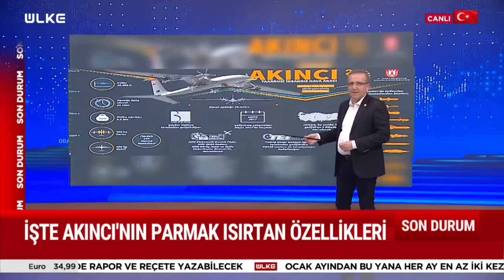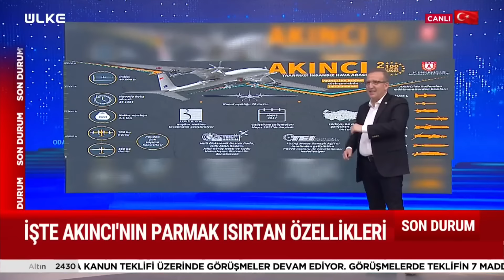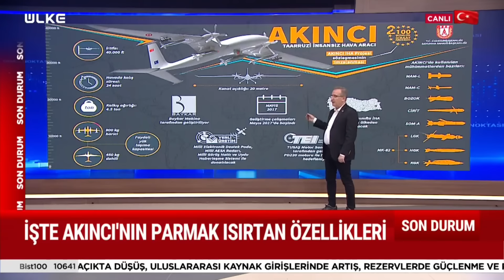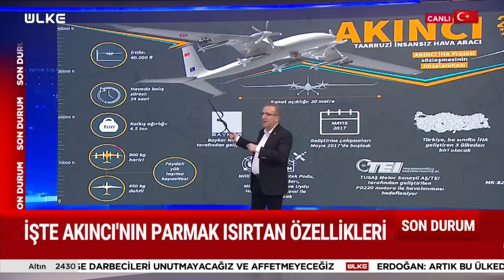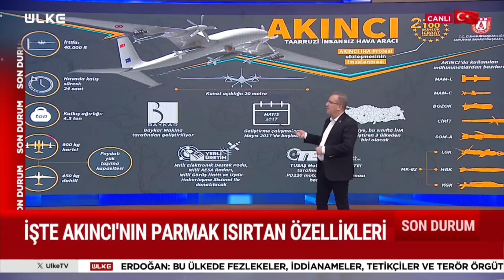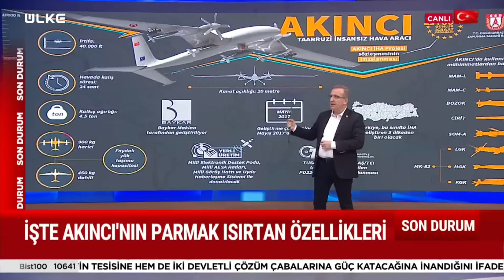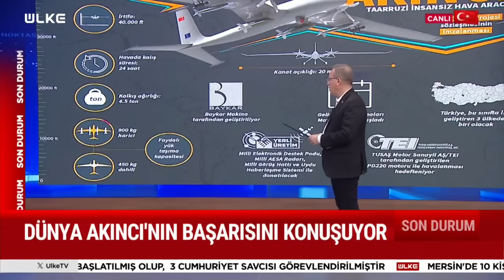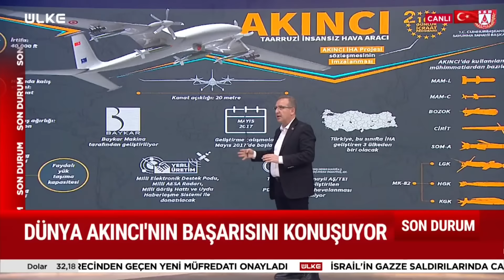Dünya Akıncı'nın Başarısını Konuşuyor! Parmak Isırtan Özellik...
M.Mustafa Yıldız'ın sunduğu Odak Noktası programına konuk olan Dr. Eray Güçlüer, canlı yayında Akıncı'nın özelliklerini değerlendirdi